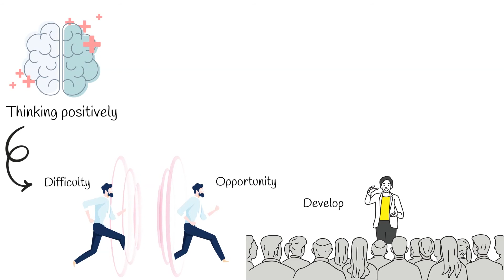What is the secret of a strong mind ?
Hi youtube family hope you are all doing okay :D

We live in turbulent times. If you and I are to overcome the obstacles in our way, we’re going to need a strong mind.

I define a strong mind as having a great capacity to face challenges. Being strong means having the resources, the mental skills, and the physical capabilities to confront difficulties of all kinds. When a person is strong-minded, they have the energy and stamina to face a challenge without being robbed of inner strength.

How to start a business?  This video explains what the SoloBoss channel will dedicate itself to including marketing techniques, business creation, sales tax information and other necessary and important information the solopreneur will need to be successful.